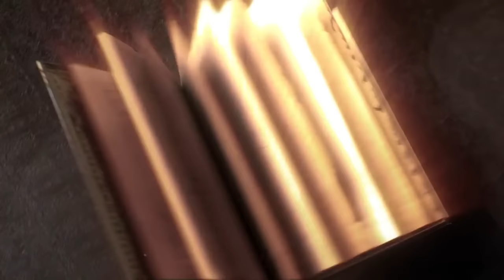【天堂M】百鬼丸~絕強帳號《沃佬宮》機體展示!! 請務必看到最後!! 最強 百鬼丸 拍賣 天堂M 리니지M リネージュM｜DingDing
如欲聯繫的朋友，可以透過下方的連結私訊FB粉專連結或者IG
我收到通知後會回覆並且加瀨與你詳談!!
感謝大家!!